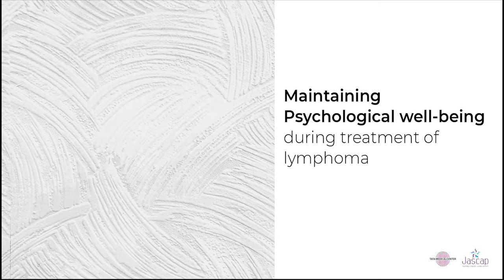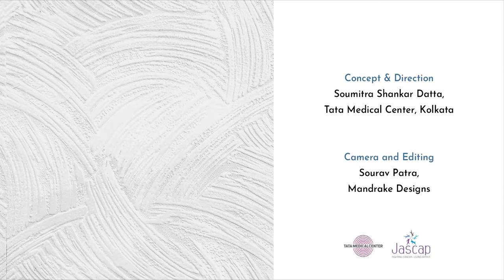Psychological treatment for lymphoma - Dr Soumitra Datta Consultant Psychiatrist